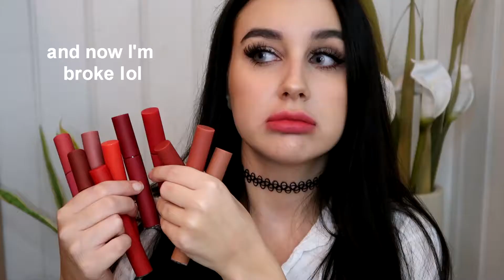SWATCH & REVIEW: STYLENANDA 3CE VELVET LIP TINT💋 (ALL 10 SHADES)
Helllo everyone! today I'm swatching and reviewing all 10 shades from the 3ce velvet lip tints. where to get them also sorry about my crusty lashband 💀